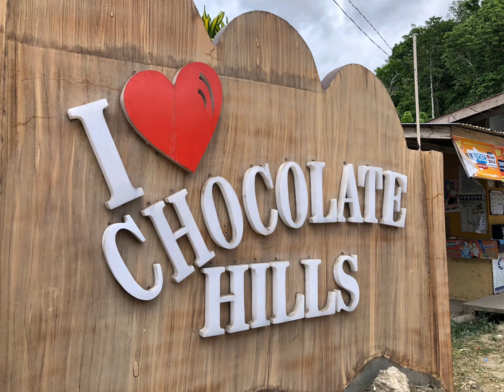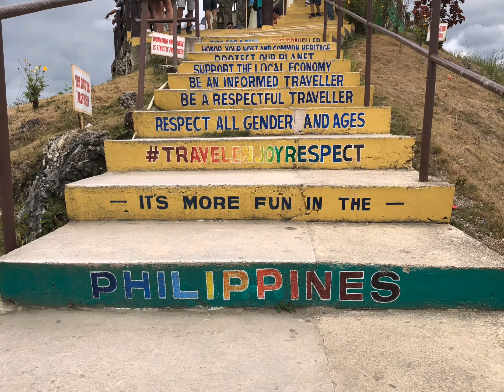Chocolate Hills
Chocolate Hills in Bohol, Philippines

Taken: April 2019